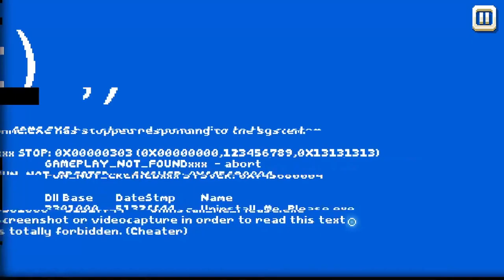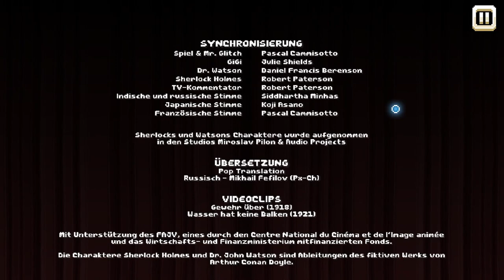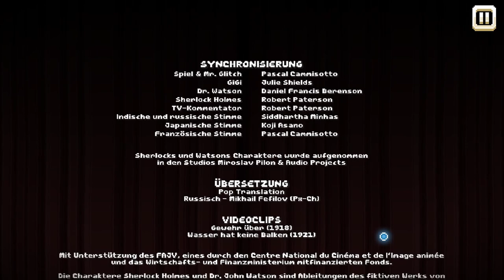THERE IS NO GAME #12 [ENDE] 🚫 Mr. Glitch's Wahnsinn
There Is No Game: Wrong Dimension Part 12 Mr. Glitch's Wahnsinn